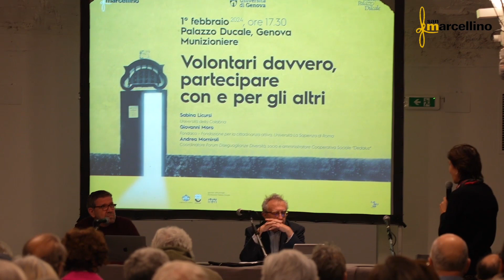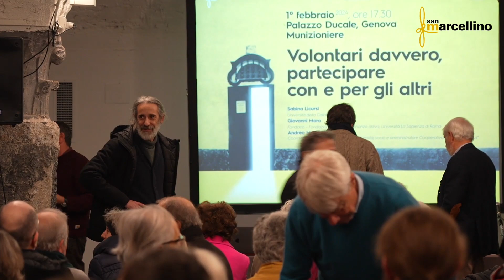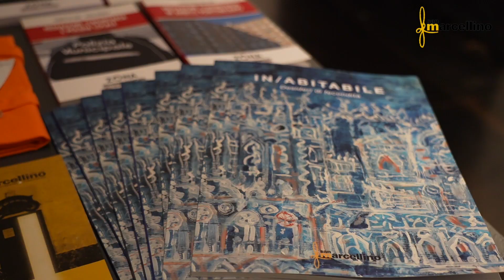🗣️ Pillole di San Marcellino: Incontro “Volontari davvero, partecipare con e per gli altri”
San Marcellino, in collaborazione con l’Università di Genova e Palazzo Ducale – Fondazione per la Cultura, organizzano un incontro pubblico per parlare di volontariato, un impegno concreto per chi vuole donare del tempo, delle competenze e partecipare ad una esperienza gratificante.

Hanno discusso insieme sul tema:
🎤　Sabina Licursi (Università della Calabria),
🎤　Giovanni Moro (Fondaca – Fondazione per la cittadinanza attiva, Università La Sapienza di Roma)
🎤　Andrea Morniroli (Coordinatore Forum Diseguaglianze Diversità, socio e amministratore Cooperativa Sociale “Dedalus”)

Maggiori info sull'incontro sono reperibili sul sito di San Marcellino all'indirizzo